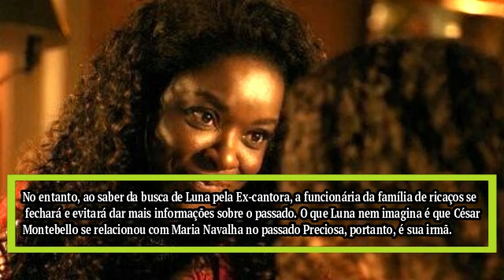Novela Fuzuê Luna se aproxima de desvendar segredo e deixa Preciosa atormentada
Novela  Fuzuê: Luna se aproxima de desvendar segredo e deixa Preciosa atormentada. A segunda semana de Fuzuê começará com mais um encontro explosivo entre Luna (Giovana Cordeiro) e Preciosa (Marina Ruy Barbosa).

🔴 Mais vídeos e REVELAÇÕES CHOCANTES da novela Fuzuê .

 • QUANTO MAIS VIDA,...

Resumo da novela Fuzuê  capítulo de ontem, Final de Fuzuê  completo na Globo, Último capítulo de Fuzuê  resumo, O que acontece em Fuzuê  ao vivo, novela Fuzuê  resumo do capítulo de amanhã assistir.

00:00 Fuzuê  hoje
00:15 Resumo Completo Novela
00:50  Resumo da novela Fuzuê hoje.
01:30  Fuzuê Resumo de hoje.